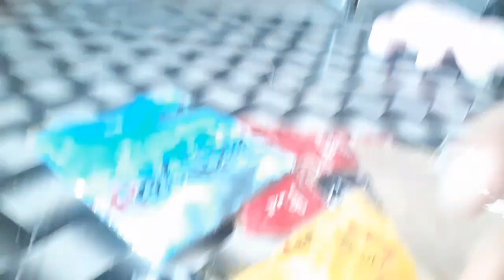12 roza ||chole masala receipe || steamed bhajiya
chole masala receipe || steamed bhajiya dailyvlogs vlog ‎@kidsfuturevlog1533
10 roza iftar half family ke sath|| noodles 🍜, bread roll ,tasty 😋 👌
easy style main lasun Chile ||आज ki recipe main medu vada and Russian cutlet soo yummy